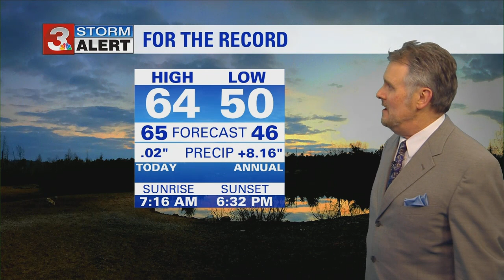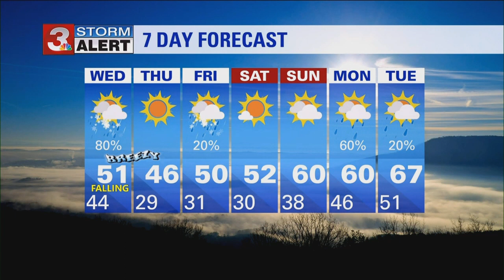Paul's Wednesday morning forecast